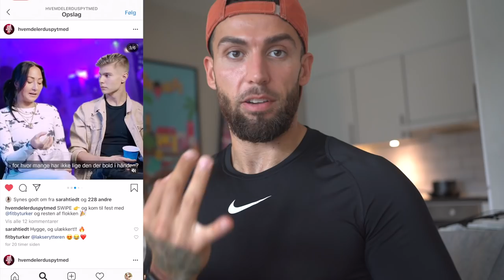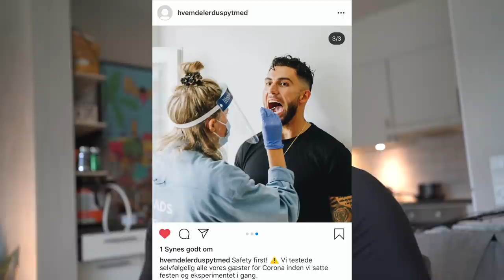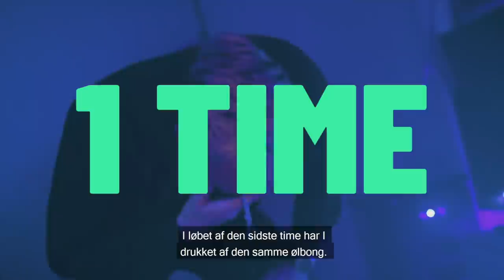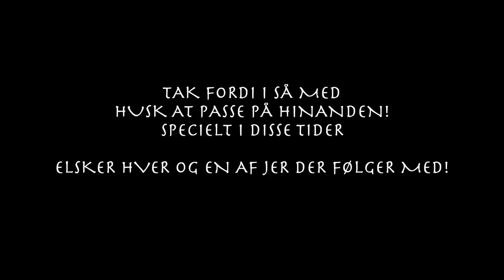KLAMT Eksperiment med 11 kendte reality deltagere! (Teitur, Sarah, philip, lenny osv)